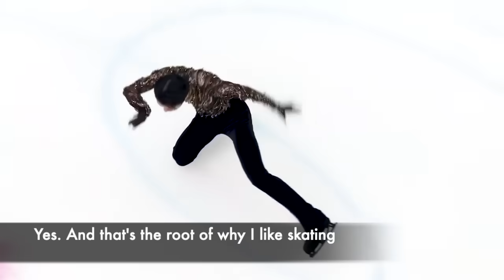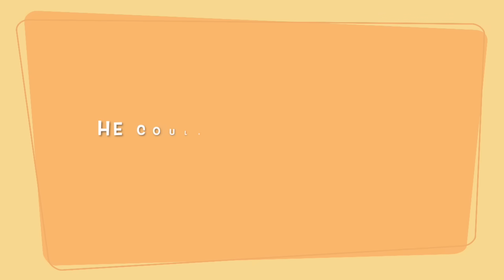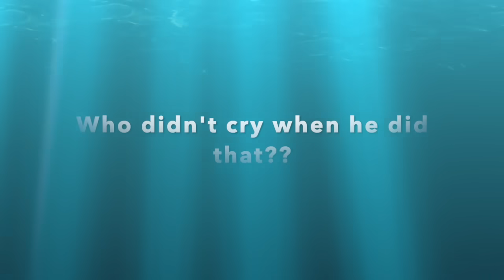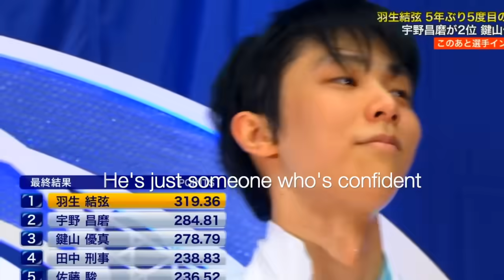Yuzuru Hanyu - Super funny press interview and unexpected reaction moments ft Perfect 4A on harness!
You thought Yuzuru Hanyu is just a cute skater? No way, he is super cool! Not just on the ice when he is skating, but also when he answered those questions in the press conferences, you will find so many surprisingly cool yet funny encounters between him and the journalists! Let's take a look at some of the funniest and cool moments in this video!

Timestamp:
I'll jump 4A before you die! | Super funny Yuzu moments intro | 0:00​ - 0:30​
When Hanyu took a question too seriously | 0:30 - 2:28​
Yuzuru, the main character! | 2:28 - 4:09​
Real life anime and Winnie-the-pooh moments | 4:09 - 5:22
Crazy obsession with earphones | 5:22 - 6:43
Unexpected philosophy and prophecy moments | 6:43 - 8:09
Unexpected emotional and cute moments | 8:09 - 9:05
Super cool answer for the condescending question from the press | 9:05 - 10:02
Who exactly is Yuzuru Hanyu? | 10:02 - 11:38

【2018NHK纪录片】为卫冕而苦战-羽生结弦 (27:00 - 羽生結弦 連霸えの苦關)